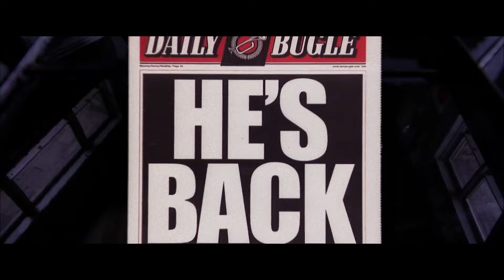AI's Hilarious Recap of Spider-Man 2 (2004)!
I use CHAT-GPT to summarize the plot of Spider-Man 2 2004 !!
Since i ask CHAT-GPT to explain the movie, the plot might not be accurate . So take it with a pinch of salt!. I just did it for the laughs tho.